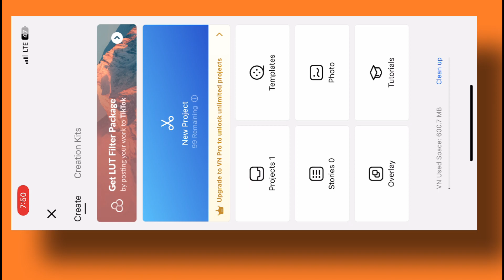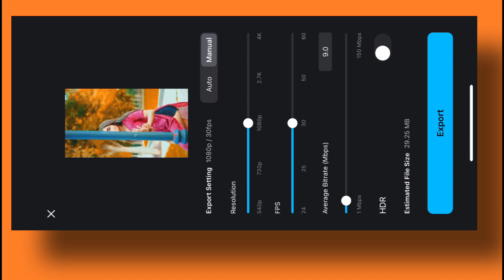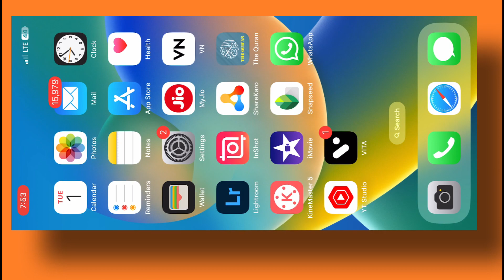iPhone Video Colour Grading | Video Colour Change In iPhone | Video Background Colour Change Iphone